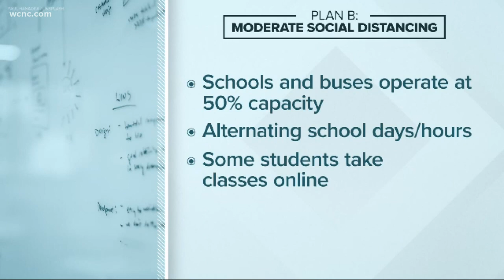3 scenarios of what the new school year could look like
Students may end up learning from home part-time or completely from home.